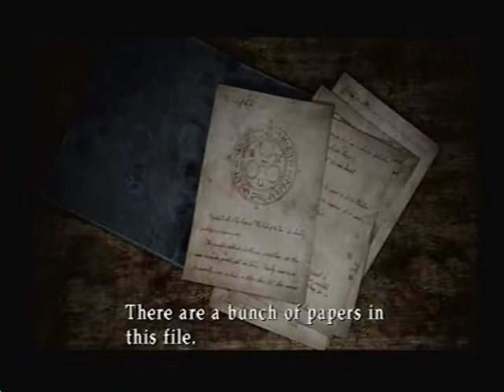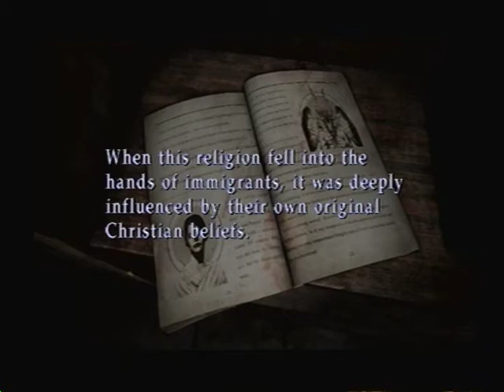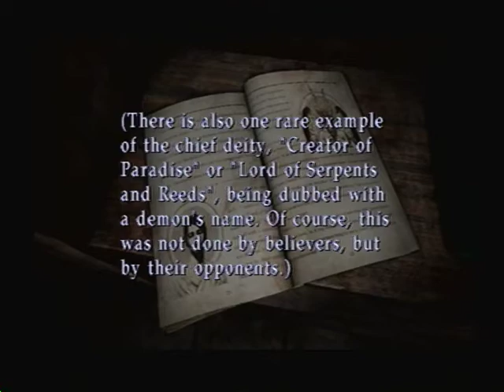let's play silent hill 3 part 44